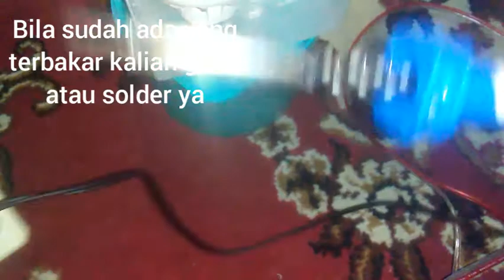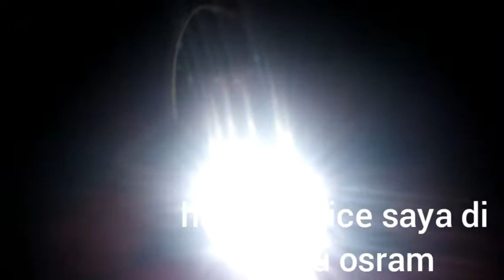SERVICE Lampu Led Bohlam / Led Osram Dan led Sunfae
bila kalian mempunyai lampu yang rusak saya harap kalian jangan buang karna bisa saja kalian memperbaiki nya sendiri di rumah dengan alat se ada nya :)